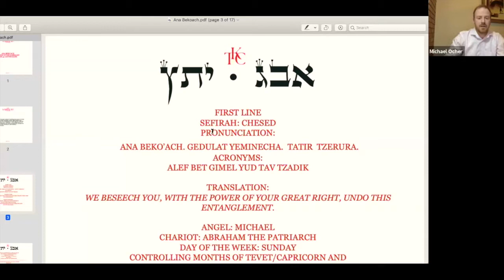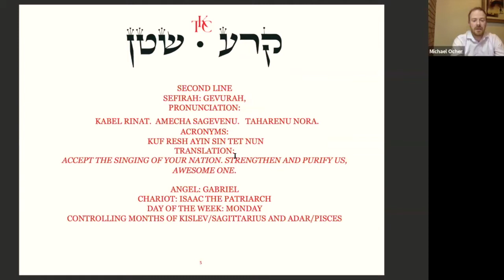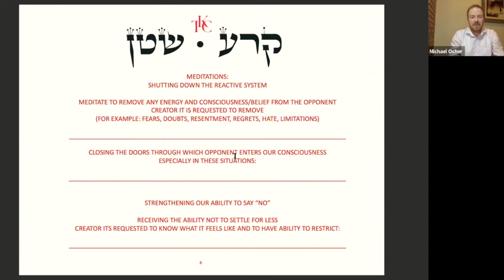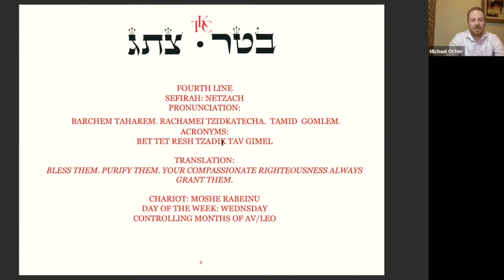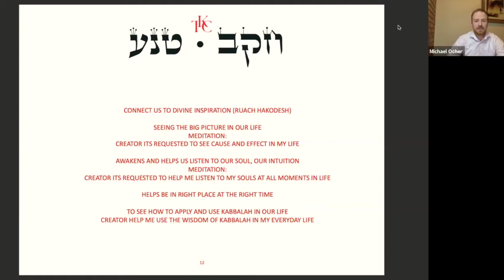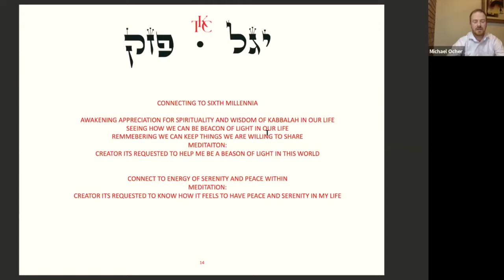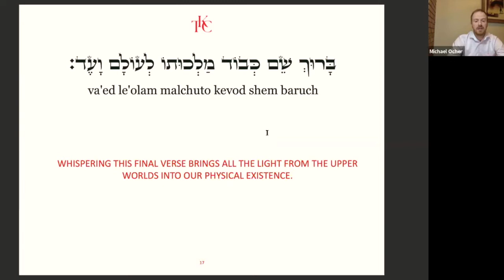Living Kabbalah Vayishlach 2020 Discovering and Knowing our Opponent